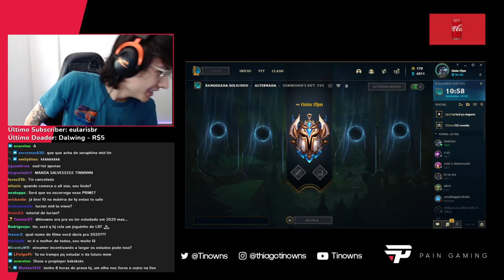"ESSE CARA É UM GÊNIO" - TINOWNS de YONE vs. AURELION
O @Tinowns foi de Yone mid contra um Aurelion Sol! Curtiu a performance dessa build?